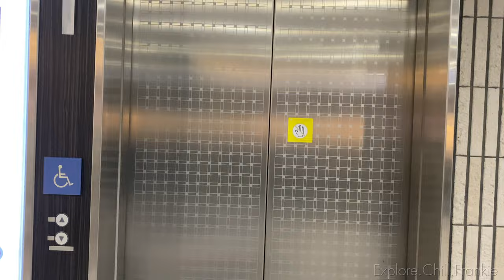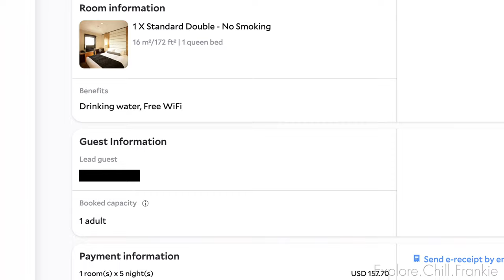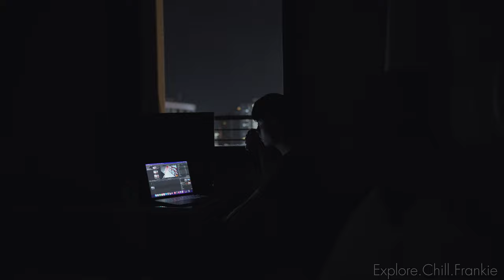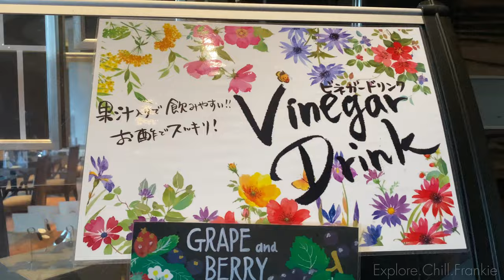CHEAP $26 USD Osaka Hotel?! Traveling Japan!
On my last day in Tokyo, I decided to have monjayaki with some old college friends before heading out to Osaka! Come with me, as I travel to the kansai region and see how different it is! Again, hotel prices were right after Post-Pandemic reopening of Japan, so it was bound to be cheap!

Originally filmed: 2023/02/25 -2023/03/02

Equipment used in this video:

- Sony a7IV Mirrorless Camera
- Sony 11mm F1.8 Ultrawide Angle Lens
- iPhone 11 Pro Max
- Insta360 X3 Camera
- Insta360 Tripod Stick
- CHEAP Samsung Micro SD Card for X3
- AFFORDABLE Lexar SD Card for A7IV
- Bange Travel Backpack
- Cross Body Bag For all your Needs
- M1 Macbook Air for blazing FAST Editing
- DURABLE and AFFORDABLE Sandisk External SSD for Video Storage
- Ulanzi Mini Travel tripod for Mirrorless Cameras and Phones

日本の旅行ガイド